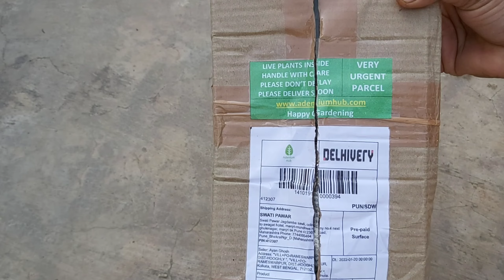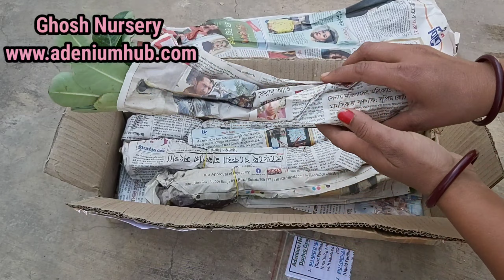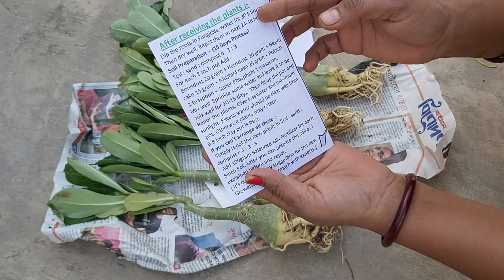अडेनियमच Repotting कसं करावं|Adenium genuine seller online|adeniumhub review